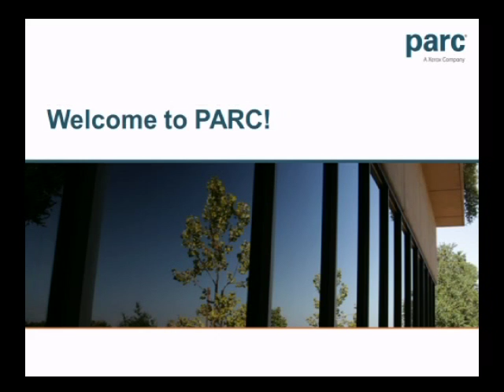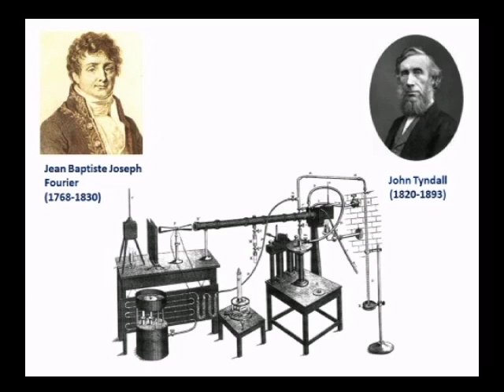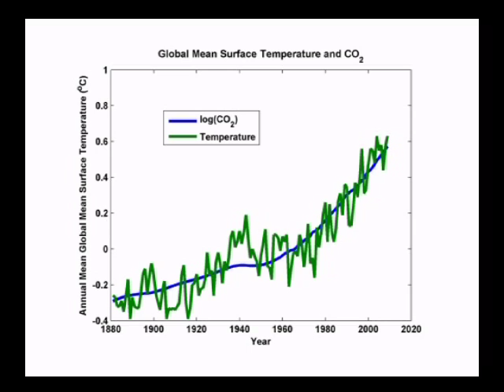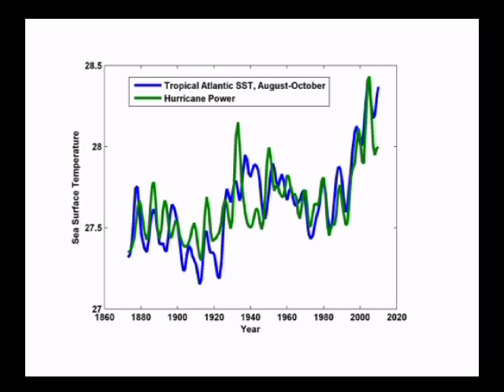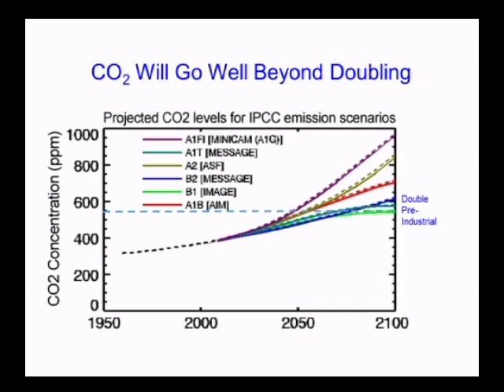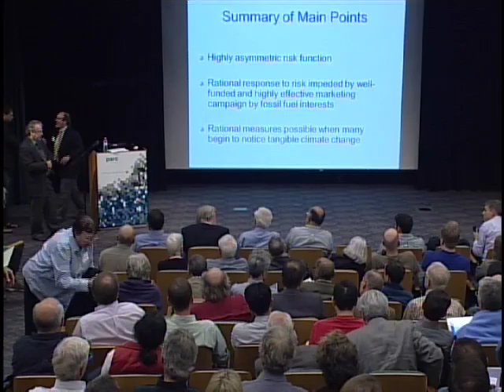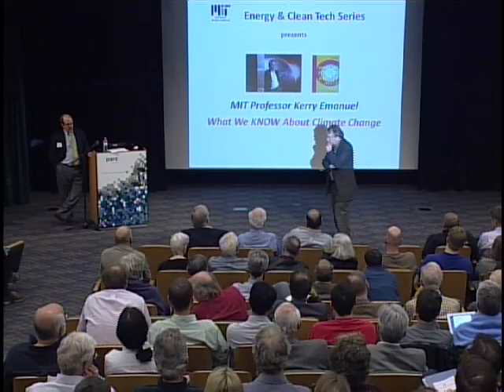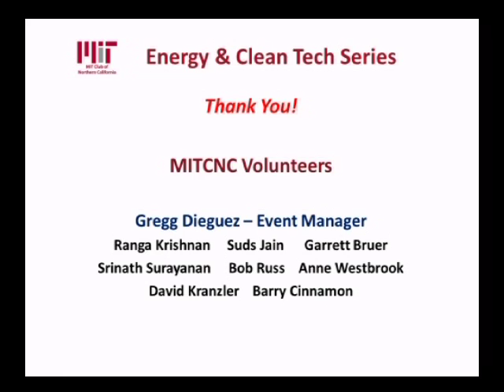What We KNOW About Climate Change - Kerry Emanuel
Professor Kerry Emanuel has been known for his "Show me the data!" approach to climate science. In this talk, he will present a long term, evidence-driven view of Earth's climate change, culminating in a discussion of current risks and implications. An extensive audience Q&A will follow the presentation.

Professor Emanuel is an award-winning meteorologist and climate scientist and the Cecil and Ida Green Professor of Atmospheric Science at MIT. His research focuses on tropical meteorology and climate, with a specialty in hurricane physics. Emanuel has a PhD from MIT, has been a faculty member since 1981 and has served as the Director of the Center for Meteorology and Physical Oceanography and the Program in Atmospheres, Oceans, and Climate. He is co-founder of the MIT Lorenz Center, which fosters creative approaches to fundamental science devoted to understanding how climate works.

He was named one of Time Magazine's 100 Influential People who Shape Our World in 2006. In 2007, he was elected as a member of the U.S. National Academy of Sciences. He is an author of over 100 peer-reviewed scientific papers and two books, including What We Know about Climate Change, recently hailed by the NY Times as "... the single best thing written about climate change for a general audience."